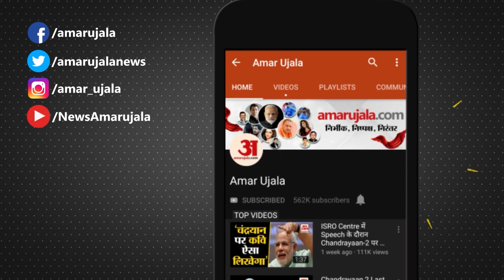RSS को अनपढ़ कहने पर वीडियो जारी कर Kumar Vishwas ने दी सफाई | BJP | PM Modi